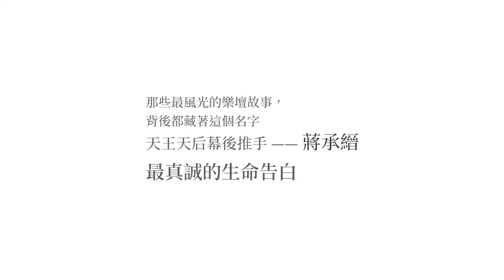金曲歌后艾怡良 影音推薦 新書“禮悟”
金曲歌后艾怡良 暢談自己如何面對壓力及推薦禮悟
是作者用他的滿身痕 分享給你的事 請大家好好珍藏。

《禮悟》將於9/22推出，9/10在誠品、博客來、金石堂、
讀冊、時報悅讀網 等網路書店開始預購 限量贈品

【限量ENLIGHTENED‧手拿包典藏版】